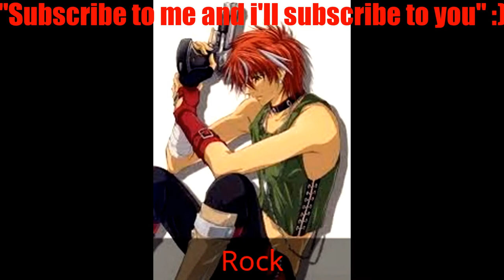Wizard101 Anime Characters